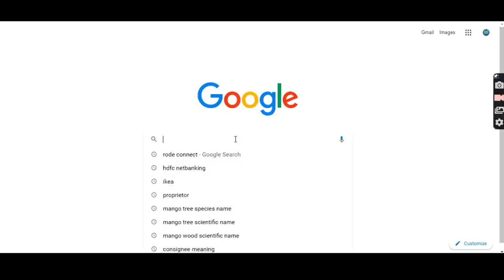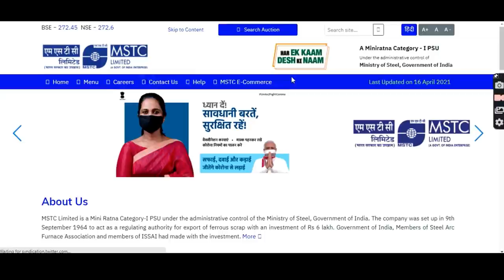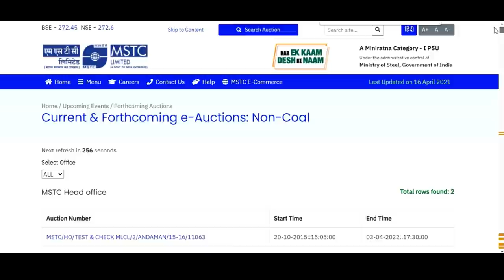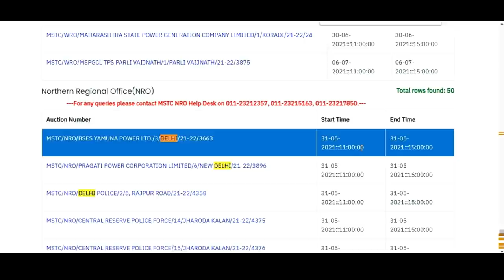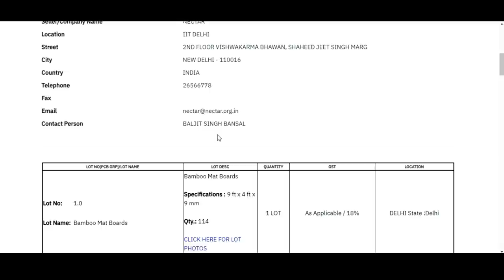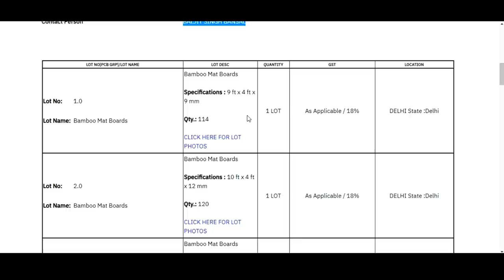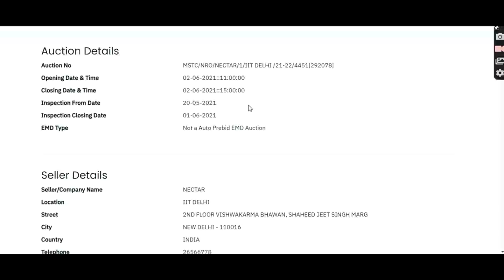Container Customs , Airport Custom & Other Auction | Auction में कैसे भाग ले | कैसे लगती है बोली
Container, Airport & Other Auction | Auction में कैसे भाग ले | कैसे लगती है बोली